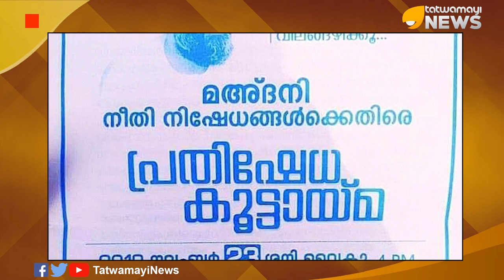മദനിയെ രക്ഷിക്കാൻ കെ.ടി ജലീൽ ഇറങ്ങി...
മദനിയെ രക്ഷിക്കാൻ കെ.ടി ജലീൽ ഇറങ്ങി...അബ്ദുൽ നാസർ മദനിയുടെ മോചനത്തിനായുള്ള സമ്മേളനത്തിൽ മുഖ്യാതിഥിയായി പങ്കെടുത്തത് മന്ത്രി കെ.ടി. ജലീൽ...